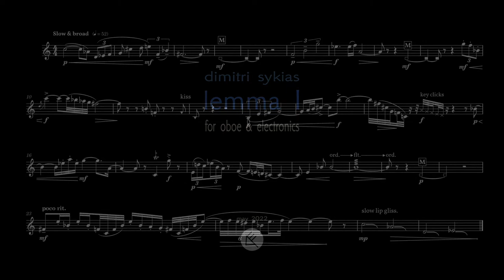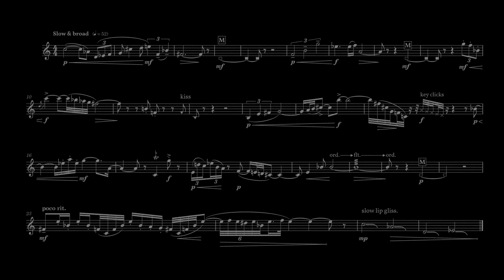Lemma I (2022)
Dimitri Sykias
Lemma I (May 2022)
for Oboe & Electronics
Logic Pro X / IRCAM Solo Instruments 2 / Pianoteq 7.5